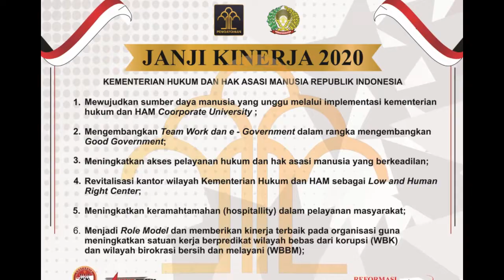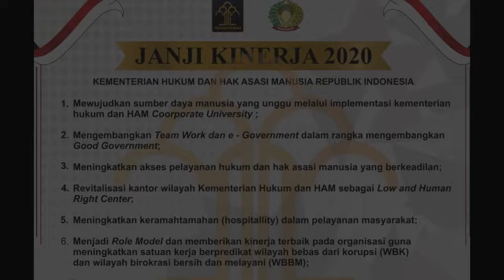Deklarasi Janji Kinerja Tahun 2020 dan Pencanangan Pembangnunan ZI - WBK 2020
Deklarasi janji kinerja tahun 2020 dan pencanangan Zona Integritas guna menuju wilayah bebas dari korupsi di Lapas Kelas I Madiun pada tanggal 20 Januari 2020